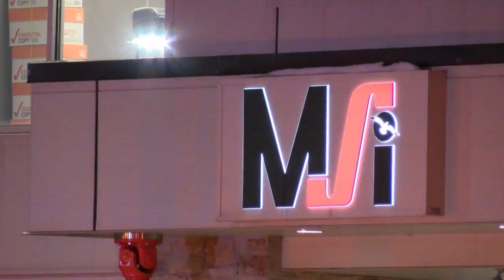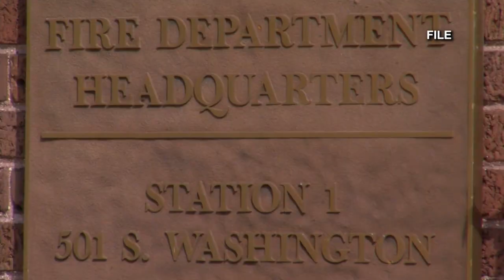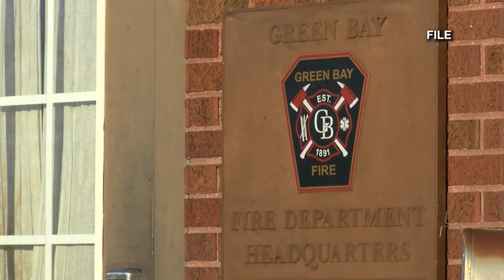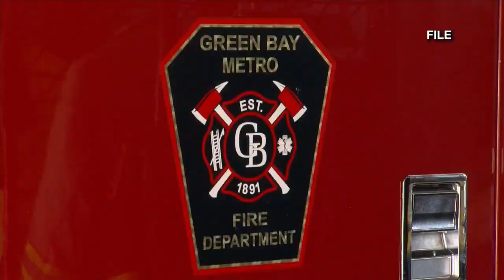Newsmaker Sunday: Chief Matthew Knott C block